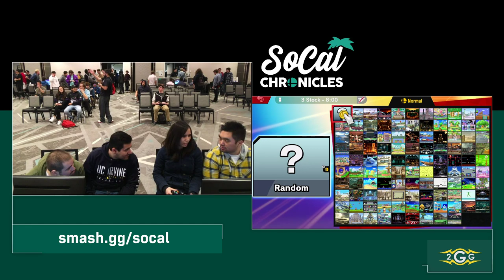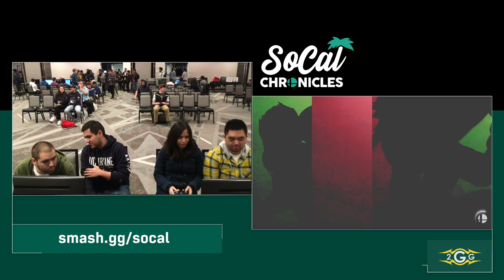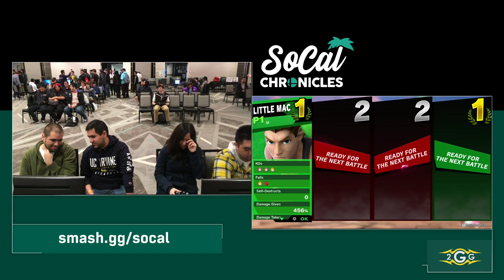Socal Chronicles 2020 - Jacketguy/Mendez (Green) Vs Goldfish/Whero (Red) Doubles Pools